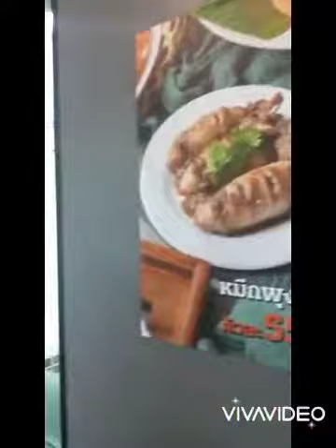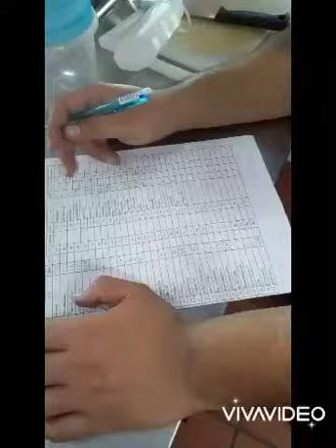ทำงานเป็นเชฟที่ร้านหม่อมถนัดเเด๊กEp.698